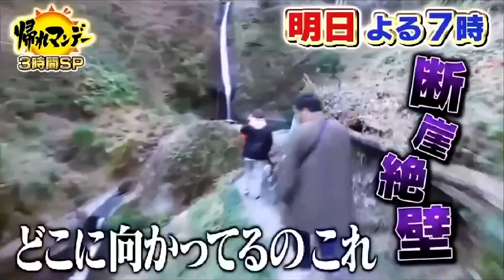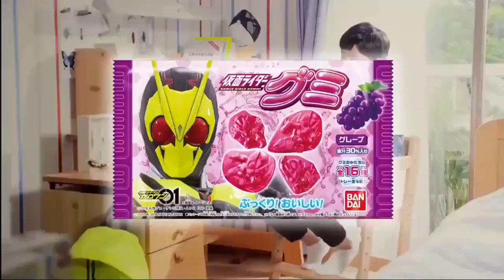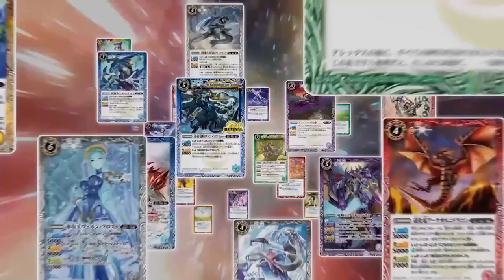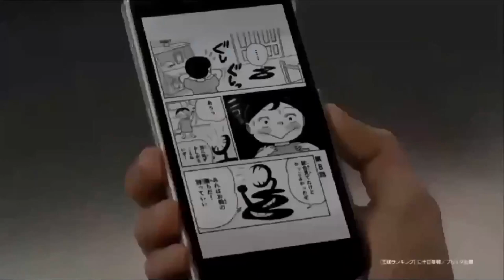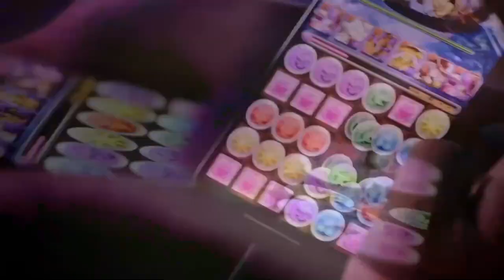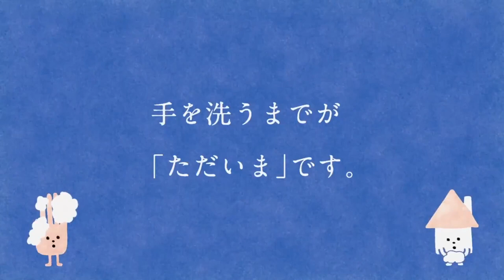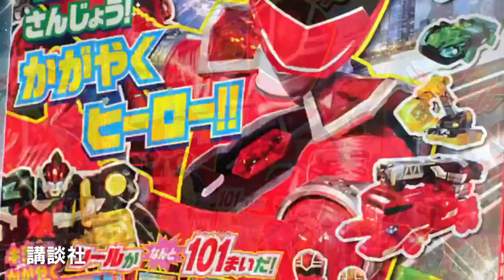スーパーヒーロータイム2020年5月3日で流れたCM